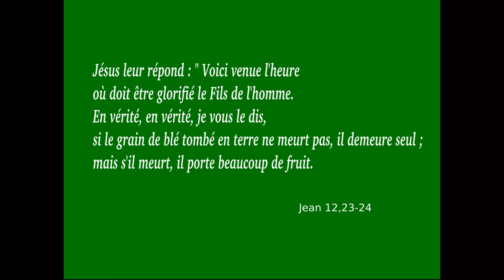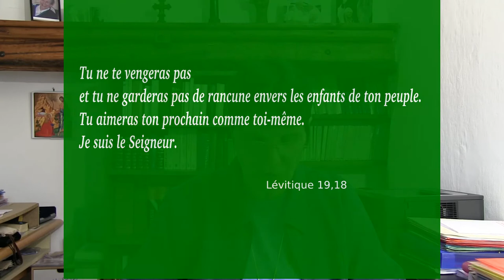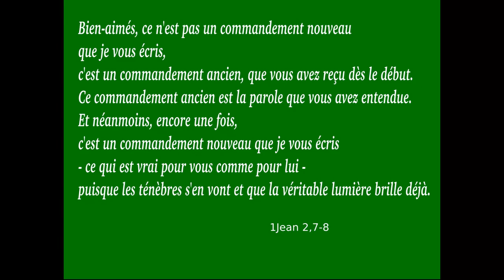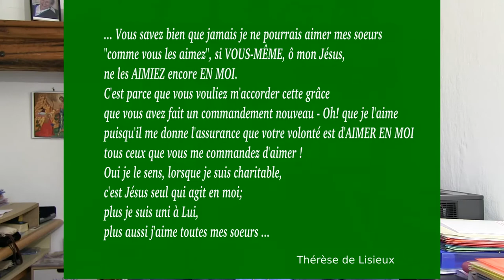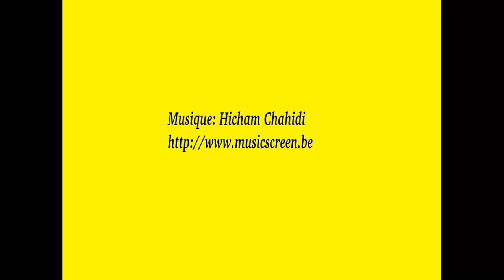Aimer comme Jésus